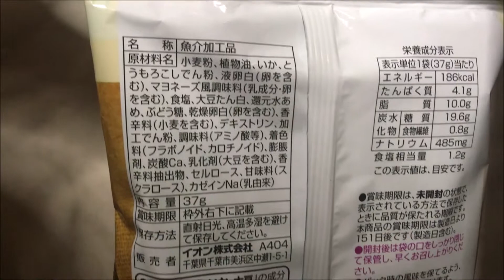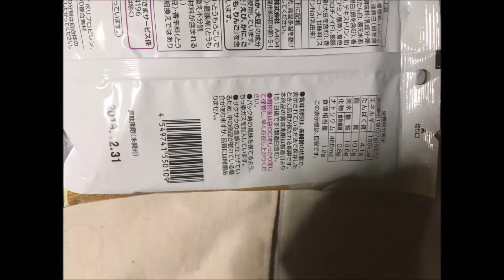ミニマヨネーズ TOPVALUのスナック菓子 ぬふふの写真と動画